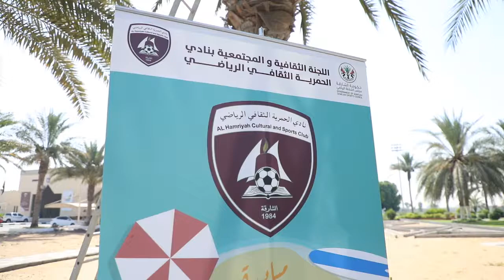مبادرة | صيفنا أجمل معكم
اللجنة الثقافية و المجتمعية بنادي الحمرية تطلق مبادرة صيفنا أجمل معكم

والتي تهدف لتوزيع المشروبات الباردة  و المظلات على فئة العمال الذي يعملون في المشاريع الحيوية لمنطقة الحمرية، ولذلك للتخفيف عليهم أثناء العمل تحت أشعة الشمس العالية و تقديراً لجهودهم المبذولة

وقد تم تخصيص يوم لتنظيم المبادرة بشكل أسبوعي طوال فصل الصيف، مع مراعاة الإجراءات الإحترازية
المتبعة.

ـــــــــــــــــــــــــــــــــــــــــــــــــــــــــــ